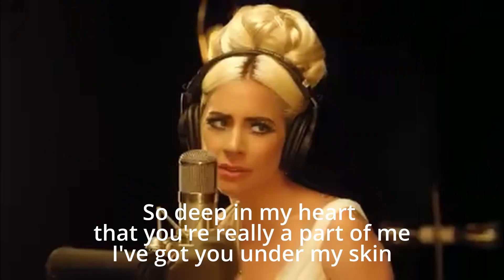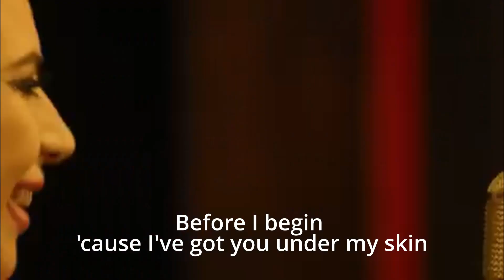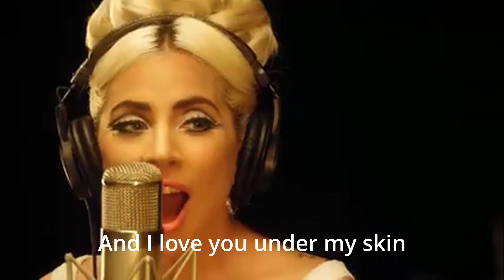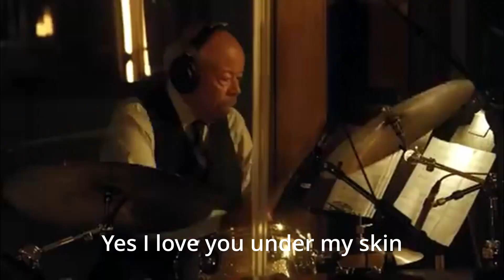Karaoke I've Got You Under My Skin - Tony Bennett Lady Gaga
Karaoke version of I've Got You Under My Skin by Tony Bennett & Lady Gaga